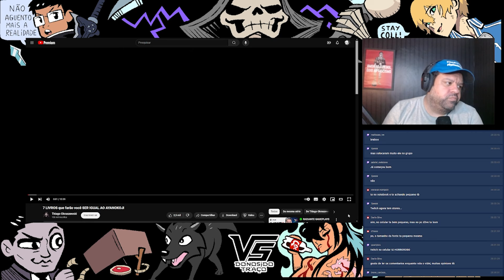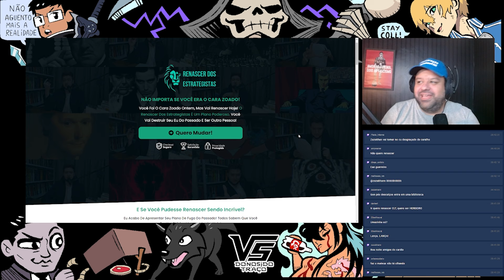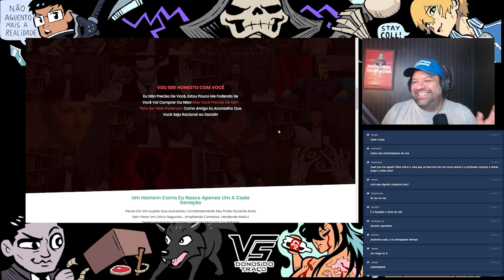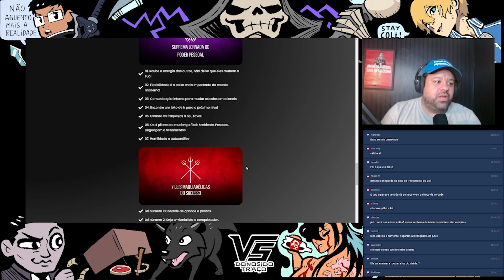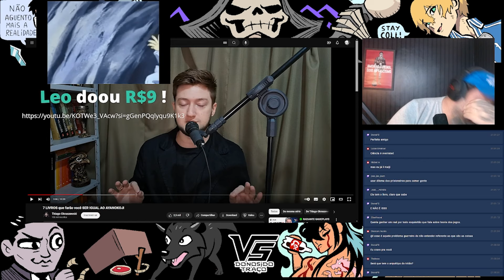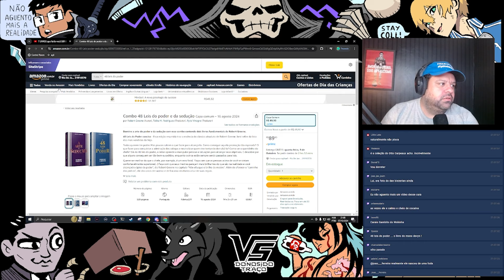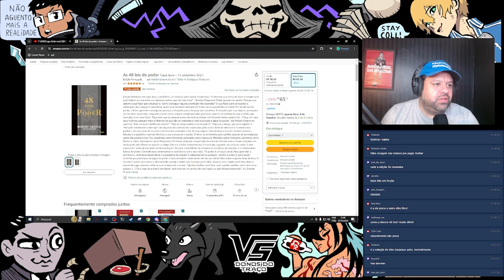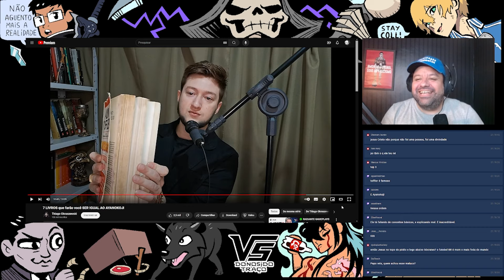Como RAPHAEL RICCI deixou de ser o cara ZOADO e RENASCEU COMO ESTRATEGISTA! /Cortes do VS